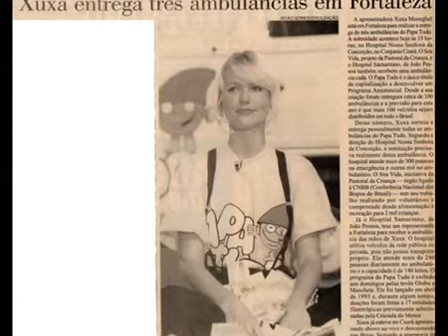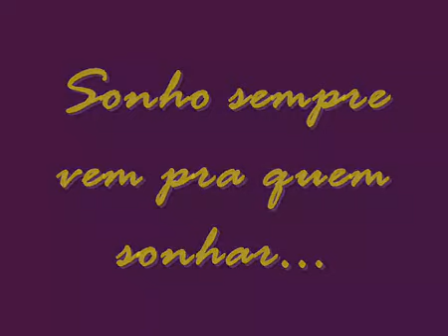XUXA, ANTES DO GOLPE DO PAPA TUDO ( CANAL DA VERDADE - 1 )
XUXA, ANTES DO GOLPE DO PAPA TUDO QUE SEGUNDO A TV RECORD DE TELEVISÃO DEU O CALOTE EM MILHARES E/OU MILHÕES DE BRASILEIROS
QUE NÃO RECEBERAM OS PRÊMIOS ,NÃO RECEBERAM A RESTITUIÇÃO DEVIDA   ATÉ HOJE, E  NEM SEQUER UMA SATISFAÇÃO  CONVINCENTE DO QUE ACONTECEU . A JUSTIÇA SÓ CHAMOU UM LARANJA E  OS PRINCIPAIS
AUTORES DESSE GOLPE JAMAIS RESPONDERAM NA JUSTIÇA. " NÃO ESQUEÇA
DE DAR UM ESPIADELA NO VIDEO 2 PARA VOCÊ COMPREENDER TUDO..."
NÃO SABEMOS SE O POVO NÃO RECLAMOU PORQUE GOSTAM MUITO DA XUXA  OU  SE O POVO TEM  MEDO DA REDE GLOBO DE TELEVISÃO,SEGUNDO A REPORTE RECORD FOI A EMPRESA QUE ENCHEU OS COFRES DE DINHEIRO.
" SABEMOS QUE NEM XUXA E NEM A EMISSORA NUNCA FALOU NA DEVOLUÇÃO DO DINHEIRO PARA AQUELES QUE FORAM LESADOS E ENGANADOS NA COMPRA DOS TAIS TÍTULOS DE CAPITALIZAÇÃO ..."
LIBERDADE DE EXPRESSÃO E PENSAMENTO
CRÉDITOS E FONTE DO VIDEO : JORNAL DO 10